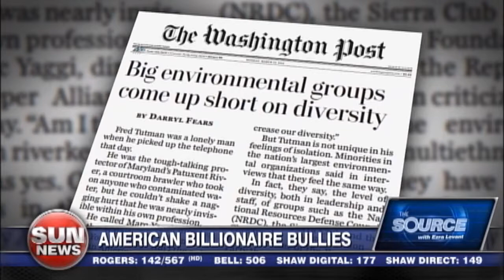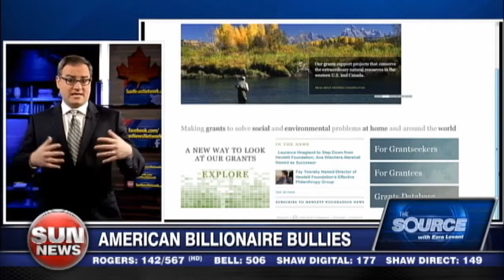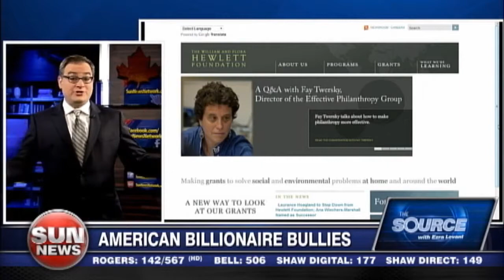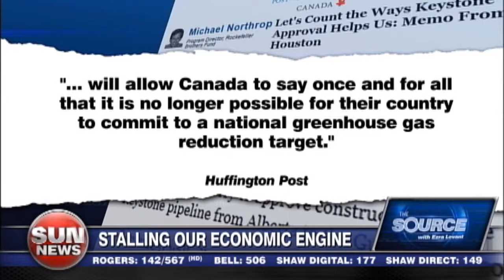American billionaire bullies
Ezra examines how a group of American billionaires are trying to bully Canada by smearing the oilsands.